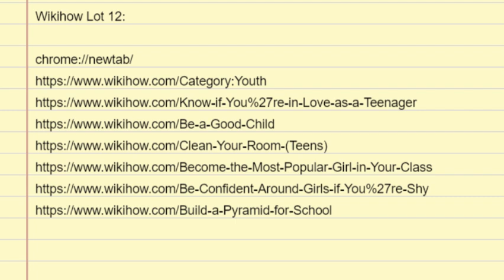Wiki how Six Lot 12 (Uploaded 18.07.2024)